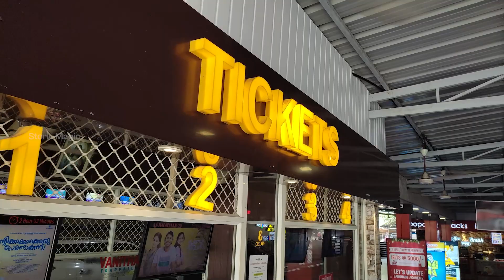' ഓ മൈ ഡാർലിംഗ് ' കണ്ടിറങ്ങിയ സന്തോഷത്തിൽ താരങ്ങളും , കൂടെ അനഘയുടെ അമ്മയും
നവാഗത സംവിധായകന്‍ ആല്‍ഫ്രഡ് ഡി സാമുവല്‍ സംവിധാനം ചെയ്യുന്ന 'ഓ മൈ ഡാര്‍ലിംഗ്' എന്ന ചിത്രത്തിൽ അനിഘ  സുരേന്ദ്രൻ , മെൽവിൻ ബാബു എന്നിവർ കേന്ദ്ര കഥാപാത്രങ്ങളെ അവതരിപ്പിക്കുന്നു